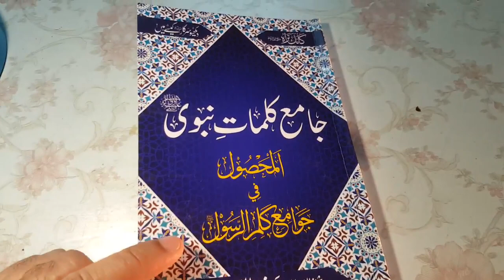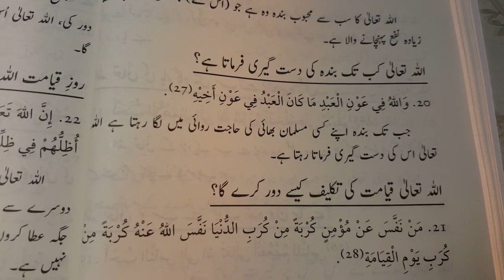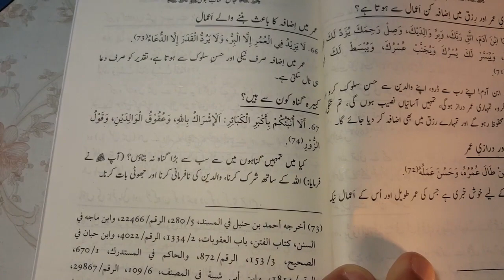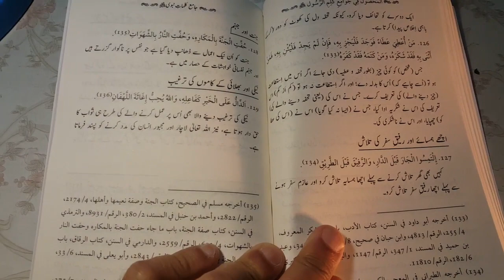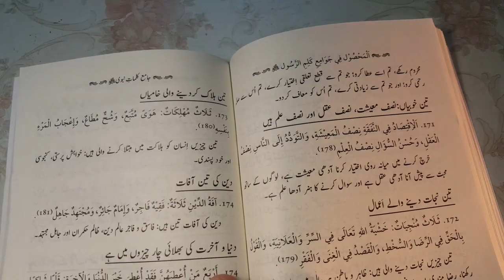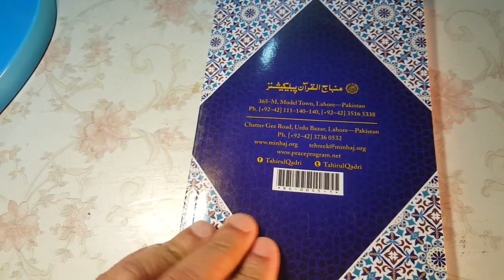Divine Motivational Quotes by Holy Prophet Muhammad [PBUH].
Book Review of a Book by Sheykh-ul-Islam Prof. Dr. Muhammad Tahir-ul-Qadri, a collection of 213 Divine Motivational and inspirational quotes [Hadiths] by our beloved Holy Prophet Muhammad [PBUH].